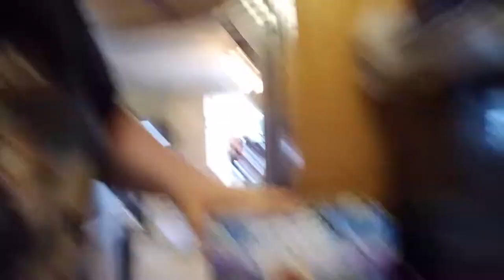A hot piping cup of joe! (RANDOM 5)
Mr.coffee isnt feeling too good.. or maybe Mr.coffee is having 2nd thoughts... wtf coffee maker! I clean you, please spit some coffee out!!!